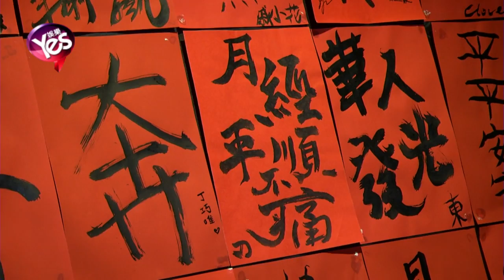【5年前】九把刀寫春聯:月經平順不痛 大談官司勝訴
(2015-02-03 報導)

曾經因為電影《那些年》而走紅的作家九把刀，卻因為先前帶女記者上摩鐵被偷拍，導致劈腿曝光一事而沉寂一時。但隨著春節到來，九把刀又受邀出席活動寫春聯送給粉絲，不過九把刀貼在牆上的春聯卻不是什麼吉祥祝福的話，而是「月經平順不痛」這種搞怪的話。